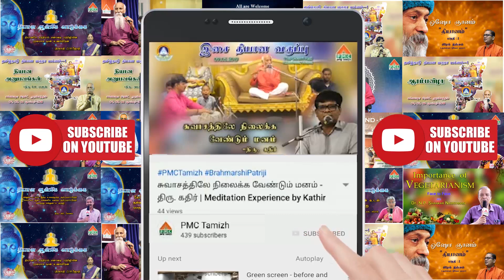Benefits of Full Moon Meditation - பௌர்ணமி தியானத்தின் நன்மைகள் | 41 Day Session | B Kumari | Day-22